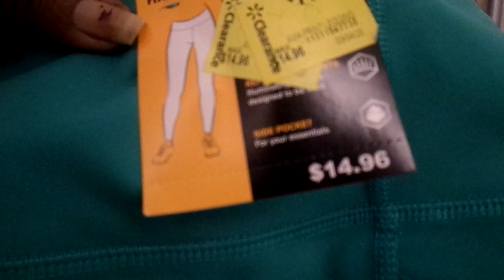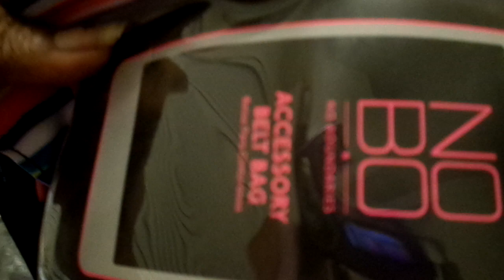JUST WANTED TO SHOW MY YT FAM WHAT WE BROUGHT BACK WITH ANOTHER VIDEO